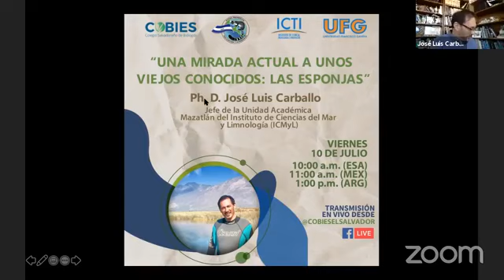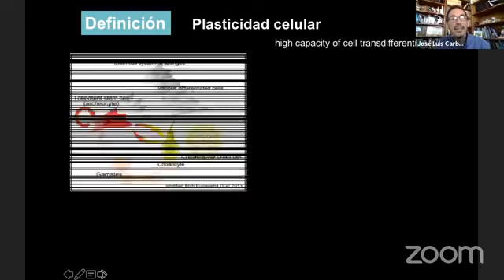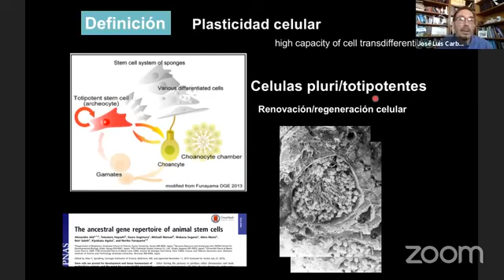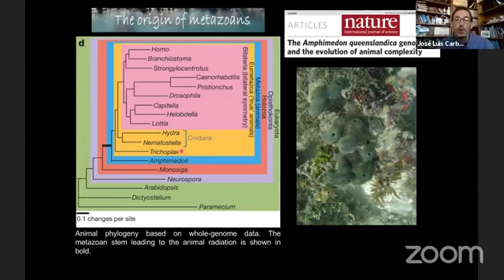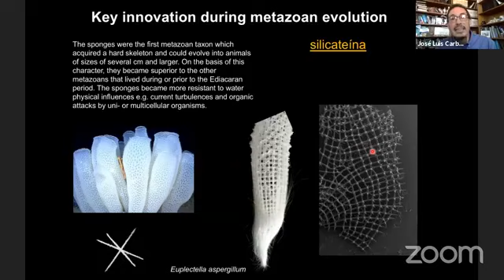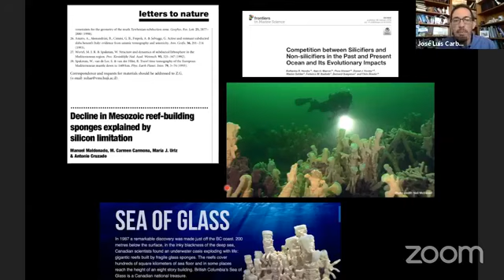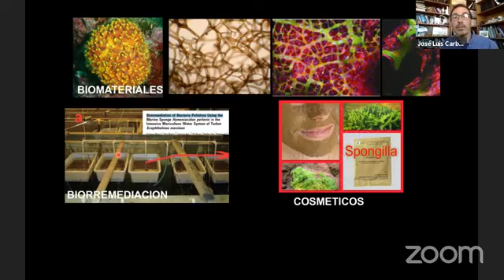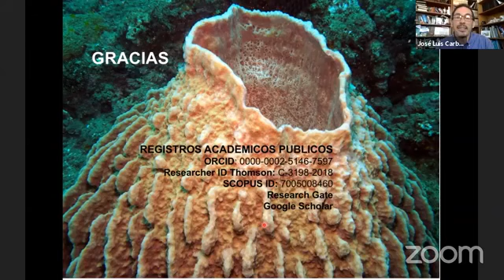Una mira actual a unos viejos conocidos: Las Esponjas.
Ponente: Ph.D. José Luis Carballo. Jefe de la Unidad
Académica Mazatlán del Instituto de Ciencias del Mar y Limnología (ICMyL).

Moderadoras: M.Sc. Johanna Segovia, investigadora del Instituto de Ciencia, Tecnología e Innovación- UFG y Alejandra Trejo, SMBC - Capítulo El Salvador

Conversatorios virtuales en conmemoración al Día Mundial del Medio Ambiente y Día Mundial de los Océanos “Innovación para ecosistemas sostenibles”.

Organizan: SMBC Capítulo El Salvador (SMBC), Colegio Salvadoreño de Biólogos (COBIES) y el Instituto de Ciencia, Tecnología e Innovación de la Universidad Francisco Gavidia (UFG), Asociación de Estudiantes de Biología (ASEB).